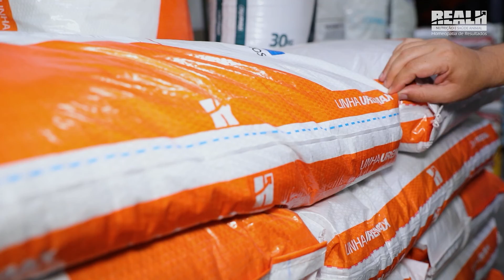Confira os destaques deste sábado, 26 de Março, no programa Pecuária Forte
Esta semana, o programa Pecuária Forte vai mostrar o manejo pecuário na Agropecuária Guapiara, no interior do Paraná, onde a utilização de tecnologias Real H foi fundamental para a solução de problemas como a diarreia nos bezerros.

Diretamente do Show Rural 2022, conversamos com um casal de empresários que possui 7 lojas agropecuárias e que há 15 comercializam as tecnologias Real H.

E ainda, conheça as novas embalagens da linha nutrição Real H.

📆 26 de Março (Sábado);
🕚 11h (Horário de Brasília);
▶️ Aqui, no canal Pecuária Forte!